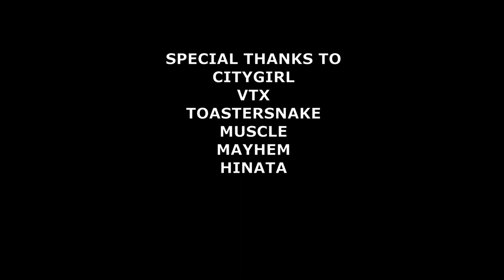Smash Legends is a Beautiful Game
A Nobody Who Likes The Game

inspired by GR SMASH